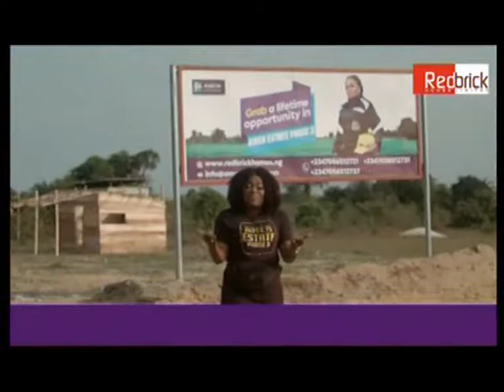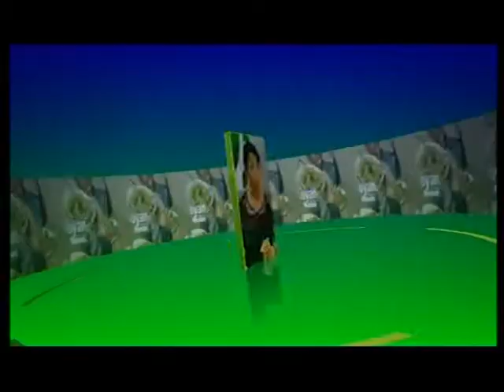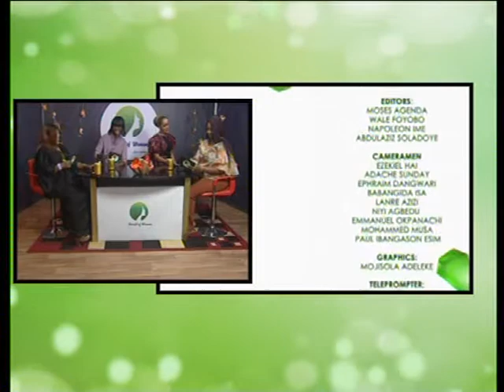BUILDING TRUST IN MARRIAGE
THIS IS ANOTHER HEATED CONVERSATION YOU CAN'T MISS!
OPEN LINK, WATCH & DROP COMMENTS.
WOW...BRINGING BACK VALUES!